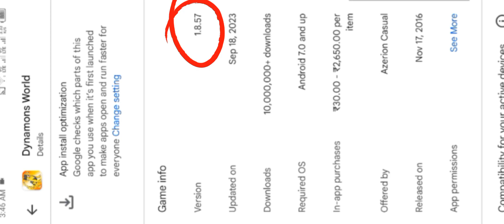New special event update🤩in dynamons world| 1.8.58 update related news🧐in dynamons world new update